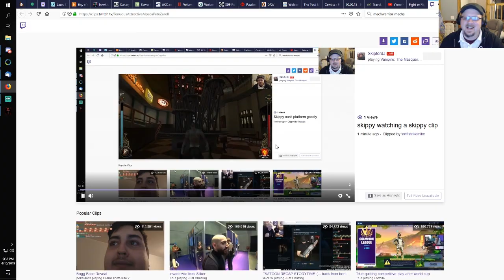Skippy Clips! Part 10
Here's a collection of ten clips from Skippy's earlier streams, circa 2019!

Tune in for live Twitch streams on Tuesday, Thursdays, and on the weekend